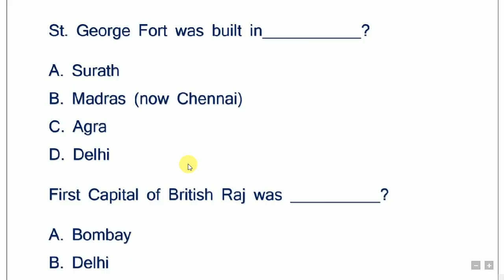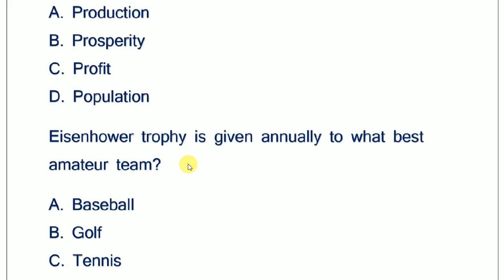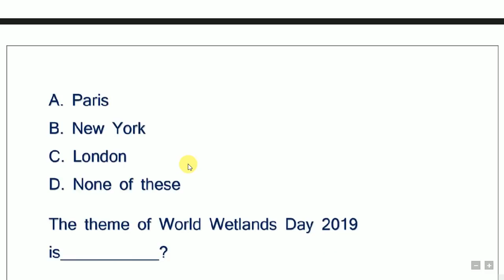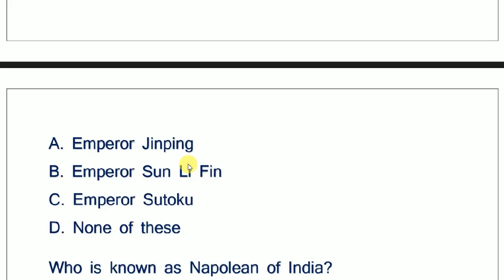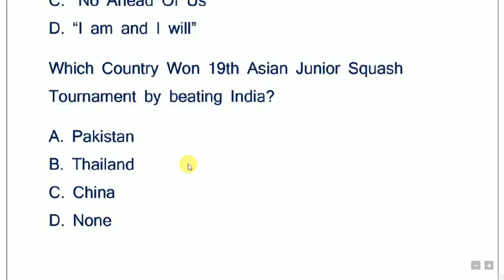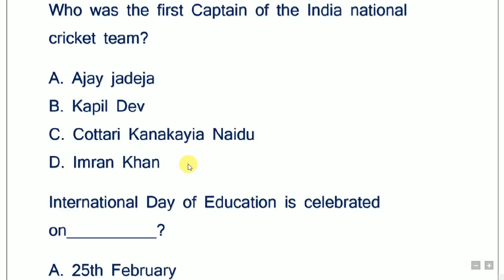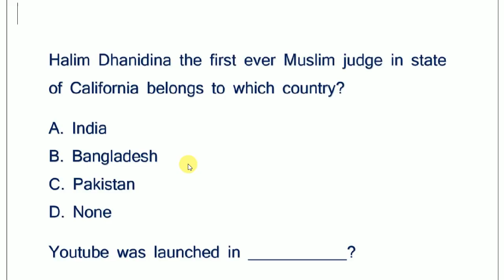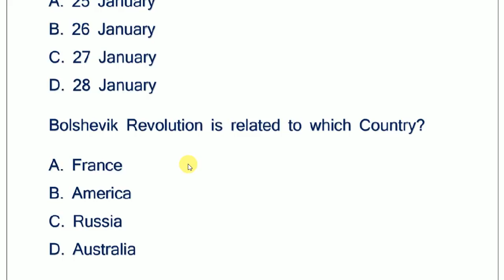GK ର କିଛି ମହତ୍ୱପୂର୍ଣ୍ଣ ପ୍ରଶ୍ନ || ଭାଗ -2 || ସମସ୍ତ ପରୀକ୍ଷା ପାଇଁ ଜରୁରୀ || Important Gk odia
Dear Aspirants,

The General Awareness Section plays an important role in scoring well above cut off marks in any competitive exam. The Banking Awareness and Static Awareness questions asked in the General Awareness Section are based on Current Affairs mainly. So you need to prepare well this section to score good marks. Here is the Daily GK Update to get you acquainted with the top events that made the headlines today. In this tutorial we provide some current affairs question which is help for your upcoming exam, like SSC, CHSL, OSSSC, MTS, RAILWAY GROUP D , NTPC, BANK PO, BANK CLERK etc.

Dillip